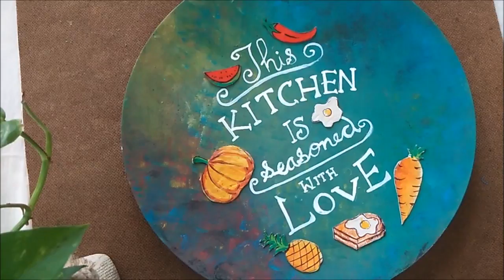DIY Kitchen Decor | Up cycle old frying pan| Kitchen wall decor |How to decorate old pan| Home decor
In this video we will see how to up cycle an old frying pan. Perfect Decor for your kitchen.

Prapthvi is a lifestyle brand started by Myself (Anushree : BDes graduate From NIFT Chennai after working with corporates for couple of years. The brand is all about unique handmade ,handpainted and handcrafted products comprising  Fabric jewelery, Sarrees, Customised gifts, Terracotta mugs Portrait frames etc In this channel we will see more of design related crafts that can be done by everyone ,Makeover videos to give an idea to style your space and glimpses of our Work done In Prapthvi brand.

Cover Song : Siddharth (own composition)
Feel free to connect !!!